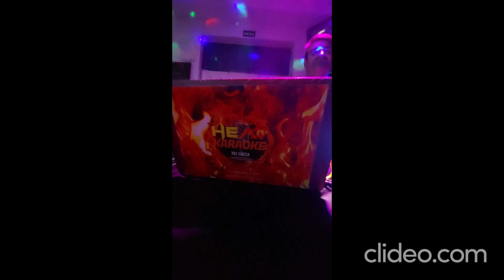20231014 FAC Karaoke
Falagueira Atlético Clube Karaoke 14 out 2023